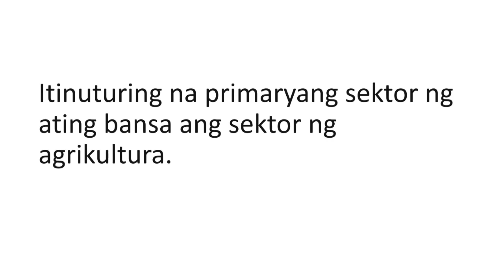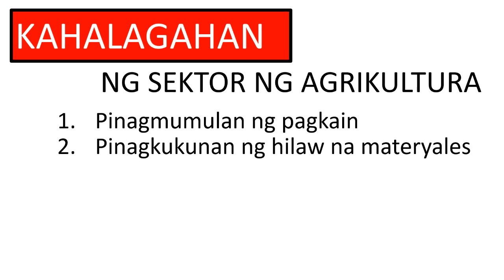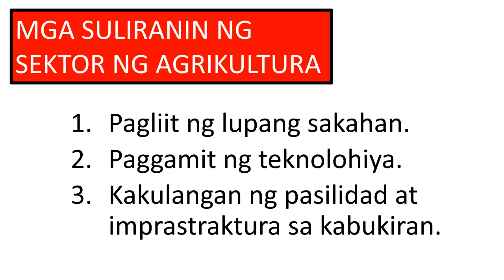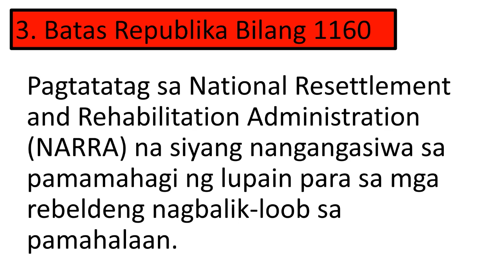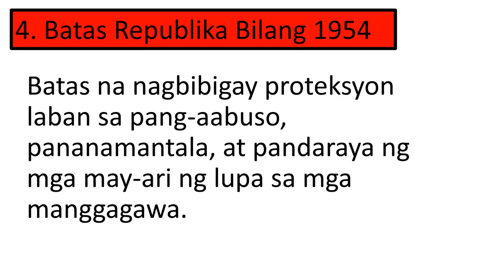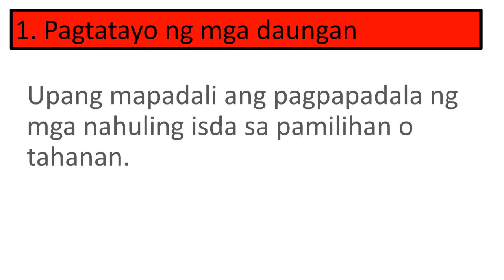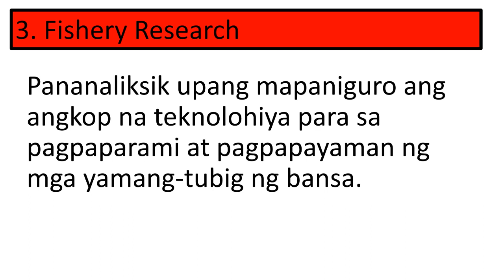SEKTOR NG AGRIKULTURA/BATAS AT PROGRAMA SA AGRIKULTURA/EKONOMIKS/ARALING PANLIPUNAN GRADE 9